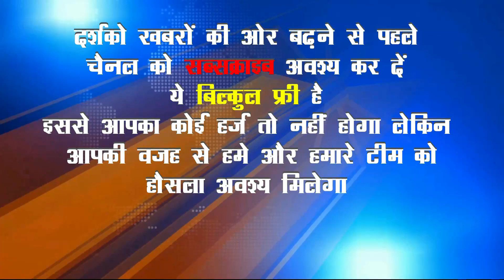तेज रफ्तार पिकअप वैन ने साइकिल सवार को मारी टक्कर || Birni || Saria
सरिया स्थित भगत सिंह चैक के पास सोमवार को एक तेज रफ्तार पिकअप वैन ने साइकिल सवार को जोर दार टक्कर मारकर फरार हो गयी जिससे साइकिल सवार गम्भीर रूप से घायल हो गए
घटना की सूचना पाकर सरिया जिप सदस्य अनूप पांडेय घटना स्थल पर पहुंचे तथा आनन-फानन में बेहतर इलाज के लिए सामुदायिक स्वास्थ्य केंद्र बगोदर  में भर्ति करवाया । जंहा इलाज के दौरान ही घायल सरिया थाना क्षेत्र के बड़की सरिया निवासी 42 वर्षीय बालेश्वर ठाकुर की मौत हो गई इधर घटना को लेकर परिजनों रो-रोकर बुरा हाल है । वहीं पिकअप वैन को चालक सहित सरिया पुलिस ने पकड़कर जब्त कर लिया है और आगे की प्रक्रिया में जुट गई है।